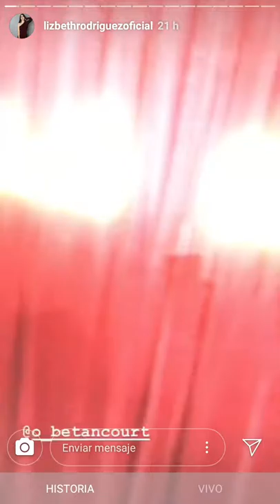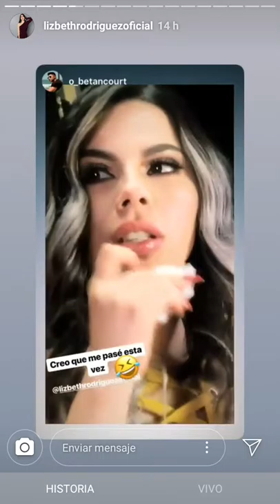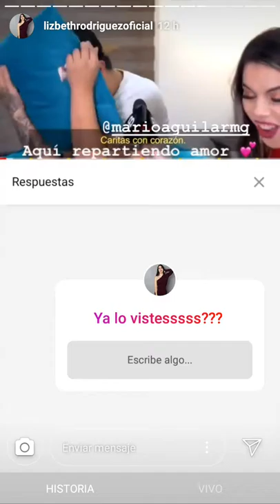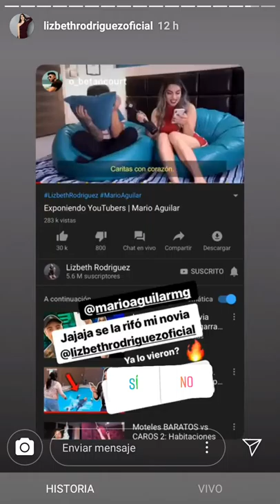Lizbeth Rodriguez 11/02/2019